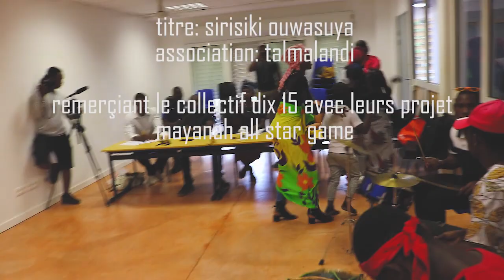concours de chant avec talmalandi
talmalandi est sélectionné pour la final mayana all star